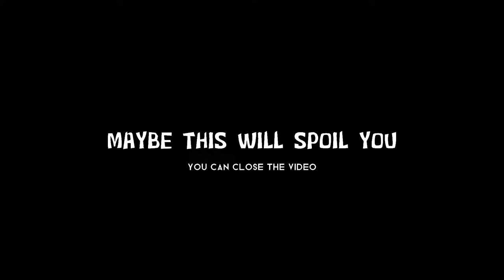Kitagawa buying clothes for gojo - My Dress up Darling episode 10